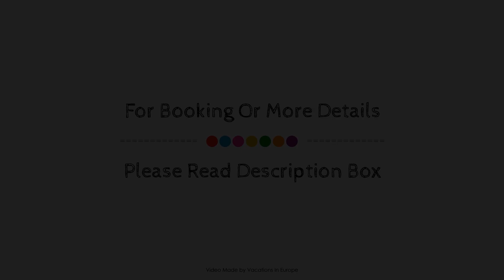Dilino Hotel, Santorini, Greece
About Property:
Dilino Hotel is a popular choice amongst travelers in Santorini, whether exploring or just passing through. The hotel offers guests a range of services and amenities designed to provide comfort and convenience. Facilities like luggage storage, car park, airport transfer, car hire, tours are readily available for you to enjoy. Designed for comfort, selected guestrooms offer internet access – wireless (complimentary), air conditioning, heating, wake-up service, balcony/terrace to ensure a restful night. The hotel's peaceful atmosphere extends to its recreational facilities which include garden. Dilino Hotel combines warm hospitality with a lovely ambiance to make your stay in Santorini unforgettable.
Searching For
1. Dilino Hotel - Santorini
2. Dilino Hotel - Santorini Virtual Tour
3. Dilino Hotel - Santorini Rooms
4. Dilino Hotel - Santorini Amenities
5. Dilino Hotel - Santorini Videos
6. Dilino Hotel - Santorini Offers
7. Dilino Hotel - Santorini Deals
Audio Credit:
Track Title: Blank Slate
Artist: VYEN